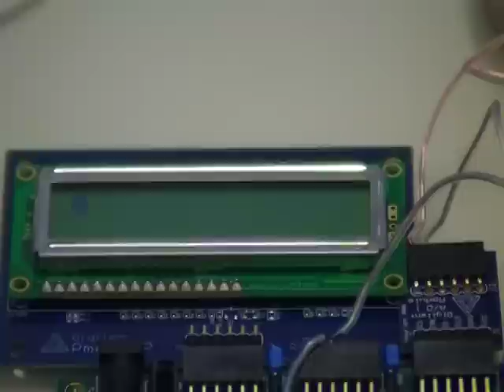Jim, Daryl: Vibration Sensor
CPE 329, Spring 2010 Cal Poly State University

2-week sensor projects in a junior level embedded systems class